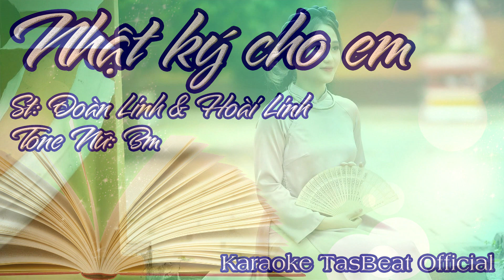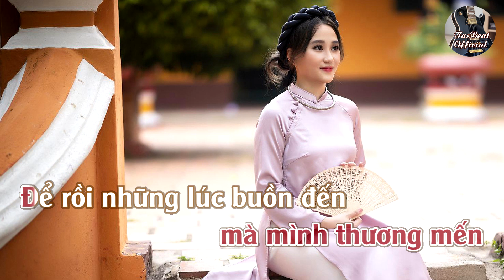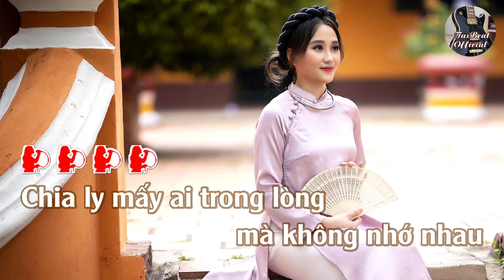Karaoke Nhật Ký Cho Em Tone Nữ | TAS BEAT